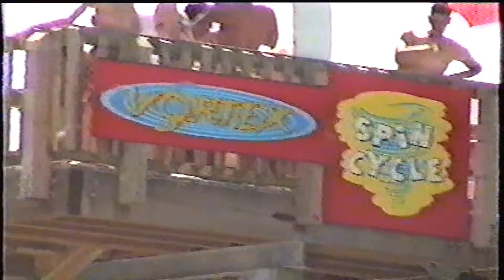Camel Beach with the Kids 7-19-03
This is just some clips from when we took our kids to Camel Beach